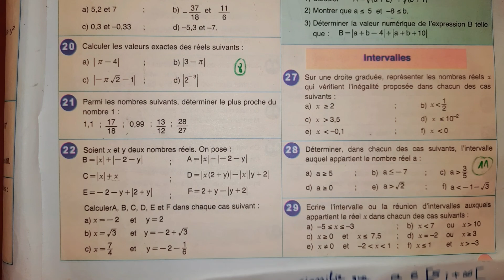Intervalles, exercice 28 page 59, najah en mathématiques